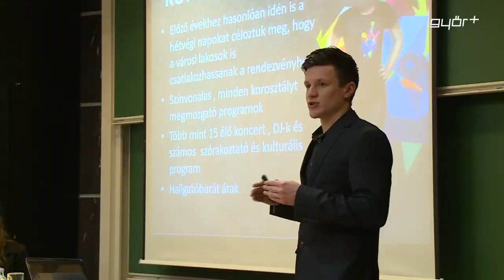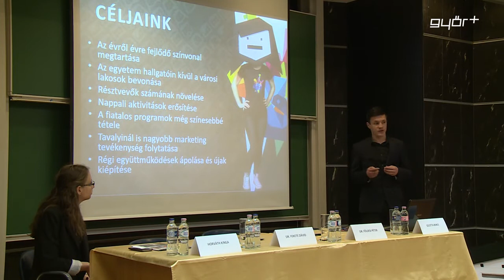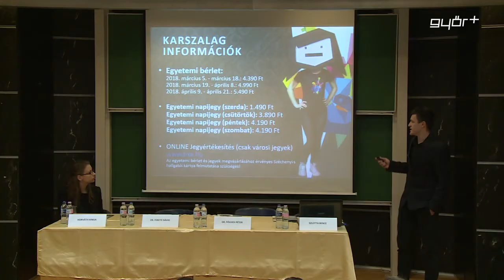Nagyot fog szólni az idei SZEN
Két hét múlva újra megnyitja kapuit a város egyik legnagyobb fesztiválja. A Széchenyi Egyetemi Napok ezúttal is négy teljes napon át kínál szórakoztató, kulturális és sport programokat az egyetemistáknak, a győrieknek és a Győr környékén élőknek. Kowalsky meg a Vega, Road, Belga, néhány név a fellépők közül, akik biztosan jó hangulatot teremtenek majd. Összesen15 élő koncert, 5 sztár DJ és számos izgalmas program várja a kikapcsolódni vágyókat az idei SZEN-en.